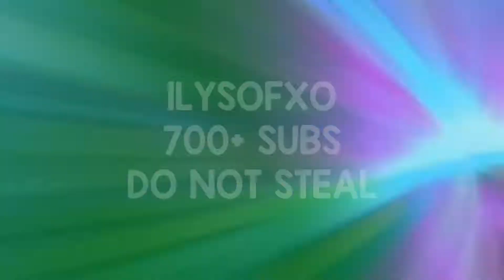When he loves me..💗 // w/ a fan 😻💘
Almost 800 omg-